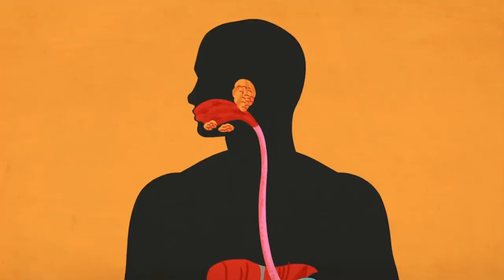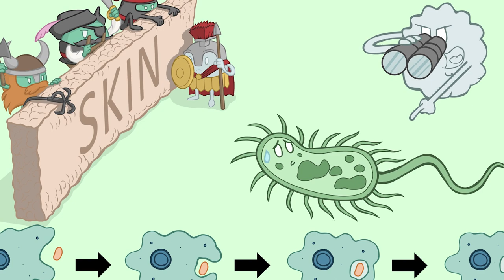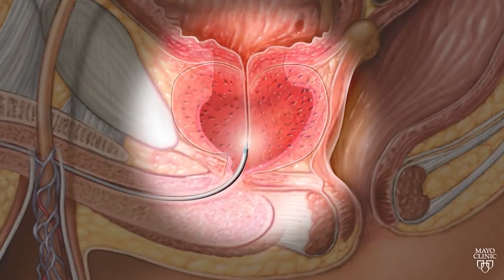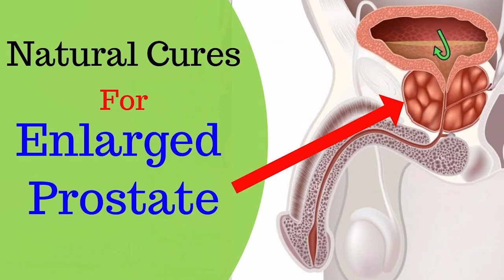4 SPECIAL VEGETABLES IN INDONESIA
HALO SOBAT PD

Welcome to PD Farm Beredukasi Channel, On This Video PD Farm Beredukasi, we will give Information for you about " 4 SPECIAL VEGETABLES IN INDONESIA " The Following Summary PD FARM BEREDUKASI VERSION/ Enjoy This Video

Prize

SOBAT PD FOLLOW OUR VIDEO IN PD FARM CHANNEL / AND DON'T FORGET FOLLOW INSTAGRAM AND OUR FACEBOOK /BECAUSE EVERY WEEK WE WILL GIVE GIFT FOR 10 HOW IS LUCKY PEOPLE/ IF U WANNA GIFT THAT SIMPLE/ JUST SUBSCRIBE YOUTUBE PD FARM/ FOLLOW INSTAGRAM AT PD FARM OFFICIAL AND LIKE FACEBOOK PD FARM OFFICIAL/ FOR YOU WHO ARE LUCKY/ WE WILL BE ANNOUNCED IN OUR SOCIAL MEDIA THANK YOU

Happy berhidroponik Ria ya Sobat PD
Terimakasih